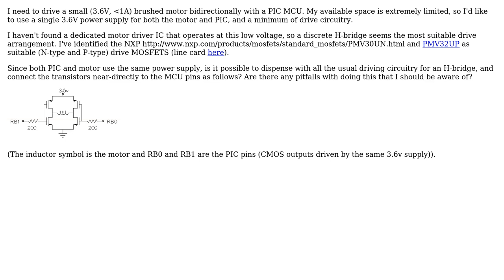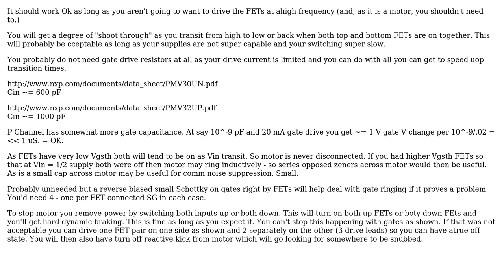Electronics: Driving low-voltage H-bridge directly from MCU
With thanks & praise to God, and with thanks to the many people who have made this project possible! | Content (except music & images) licensed under CC BY-SA | Music | Images & others | With thanks to user Russell McMahon user Renan user Chris Johnson and the Stack Exchange Network Trademarks are property of their respective owners. You are responsible for your own actions.